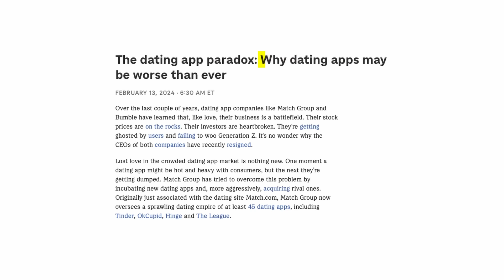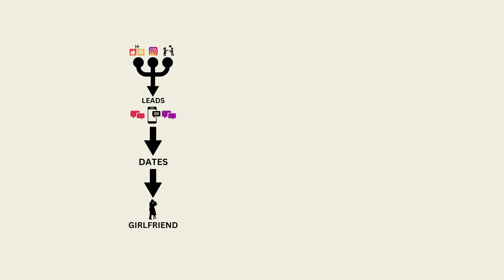Asking Strangers How to Approach a Girl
👉🏼 Get 1-3+ dates per week in 30 days (coaching)